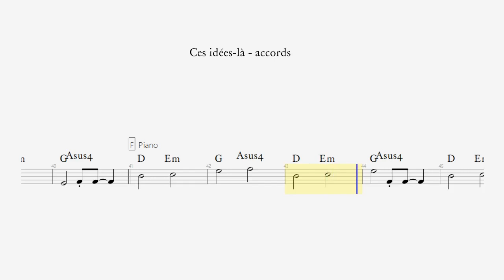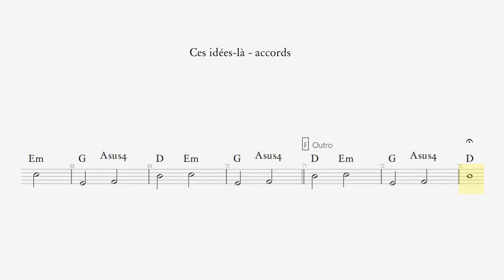Ces idées-là - accords